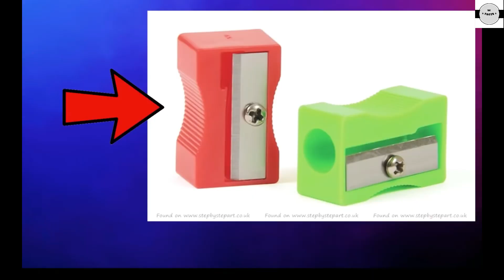World 5 amazing facts in 2023 दुनिया के 5आश्चर्यजनक तथ्य [Be Facts]